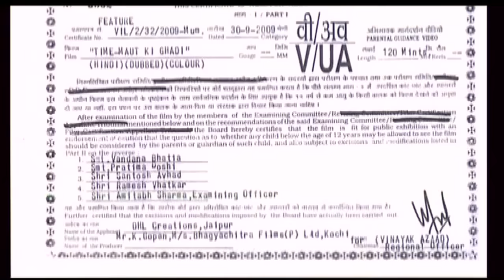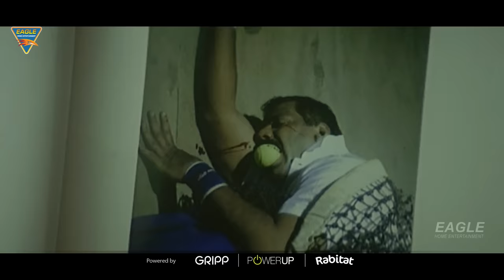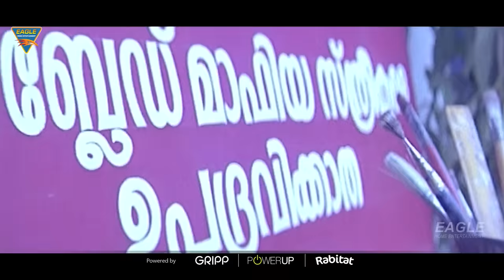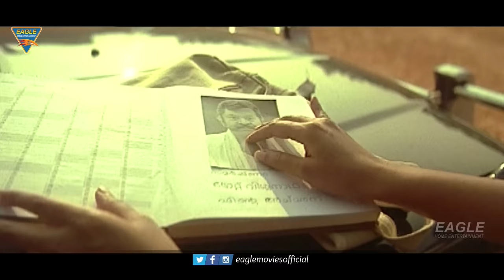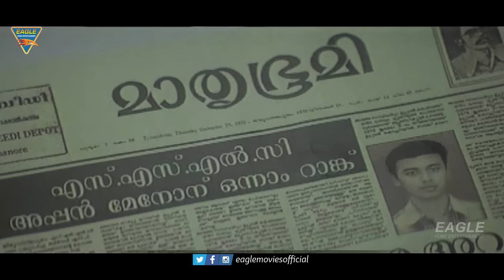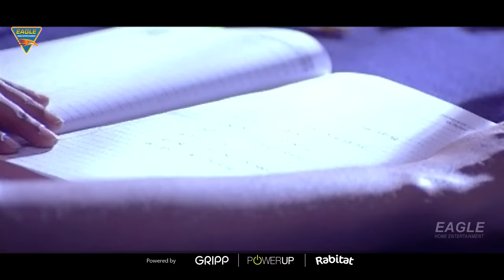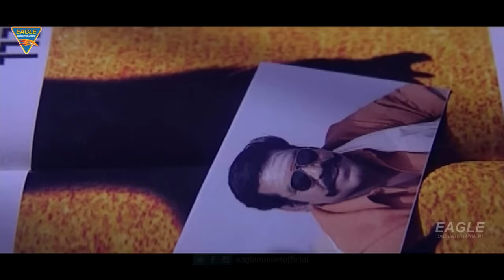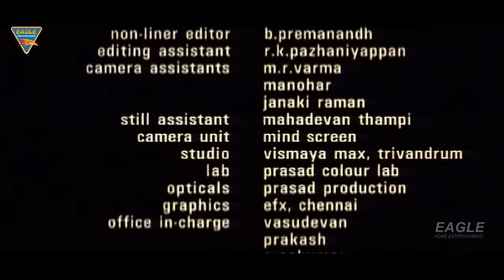Time (2022) Hindi Dubbed Movie | Suresh Gopi, Vimala Raman, Vijayakumar | South indian Action Movie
Watch TIME MAUT KI GHADI (2022) (HD) South Dubbed Full Length Movie. Starring : Suresh Gopi, Vimala, Padmapriya Janakiraman, Siddique, Vijayakumar, Manoj K. Jayan, Lal, Sai Kumar, T.P. Madhavan & Others.

Exclusively on Eagle Home Entertainments Movies.

Movie Credits
Banner : Bhagyachitra Films Presents
Presented By : Eagle Home Entertainments Presents
Movie: Time Dubbed Time (Malyalam)
Starring : Suresh Gopi, Vimala, Padmapriya Janakiraman, Siddique, Vijayakumar, Manoj K. Jayan, Lal, Sai Kumar, T.P. Madhavan & Others.
Directed By : Shaji Kailas
Story By : Rajesh Jayaraman
Produced By : Bhagyachitra Films
Cinematography : R. Raja Ratnam
Edited By : Don Max